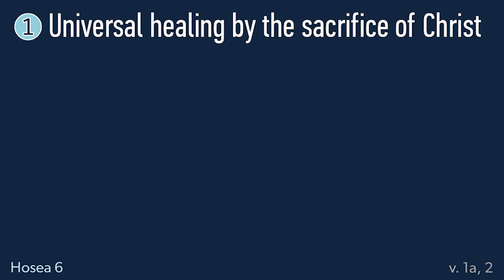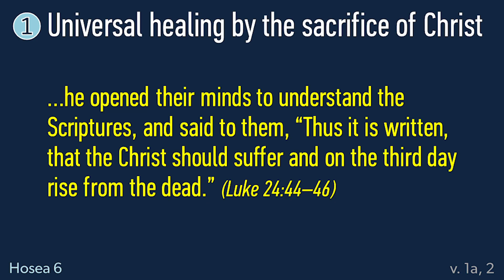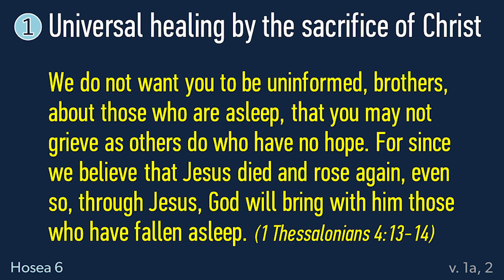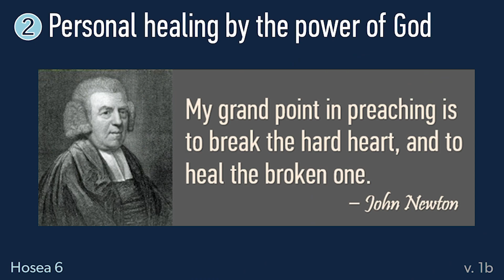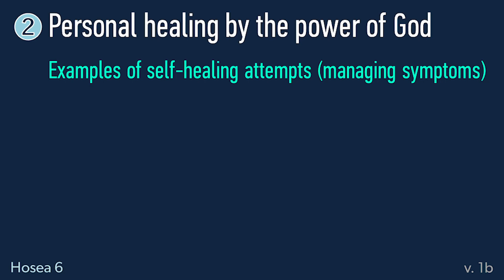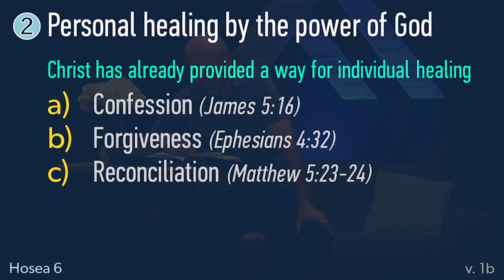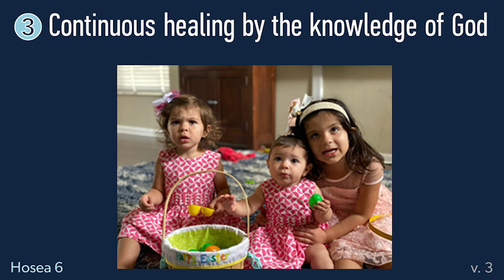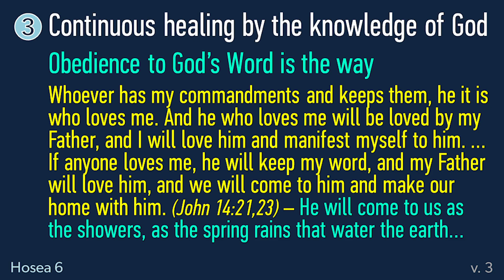"God in the Healing" Sermon | May 17th, 2020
Our God is the Great Healer! Learn from Pastor Michael about how you can allow God to heal you today!

Sermon text: Hosea 6:1-3